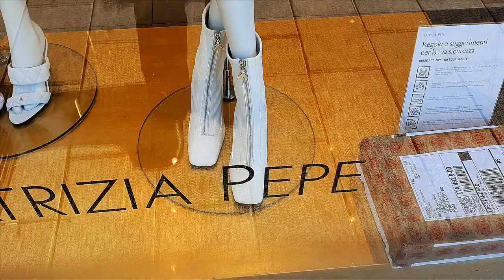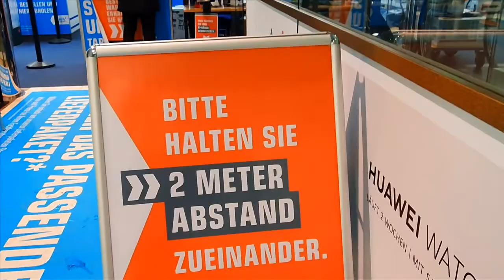Дюссельдоф, прогулка по Kö в локдауне.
У нас ещё полный локдаун. Всегда оживлённая, с фланирующими людьми аллея, сечас пустая. Закрыто всё, только шикарно оформленные витрины дразнят своими товарами. Я приехала сюда не прогуляться, а забрать заказанный товар из Сатурна.